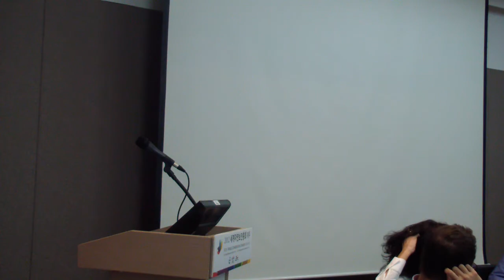Part 3 of 6, Workshop 0336: Understanding biodiversity risk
Recordings of Workshop 0336: Understanding biodiversity risk - the role and value of IBAT, the Integrated Biodiversity Assessment Tool.